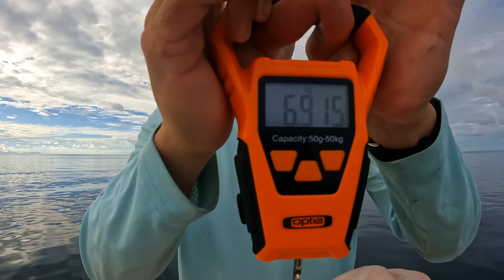RED EMPEROR EXPLORING NEW GROUND in CAIRNS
A strike mission to Babinda south of Carins where we explore new ground and tick off a bucket list species. This weather window meant we had to boost up the coast before uni and work started for the week.